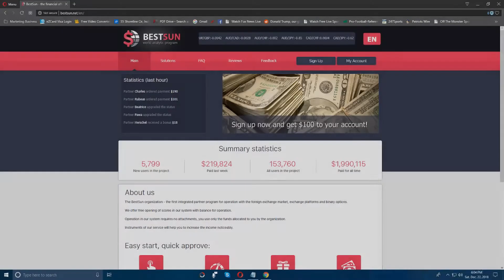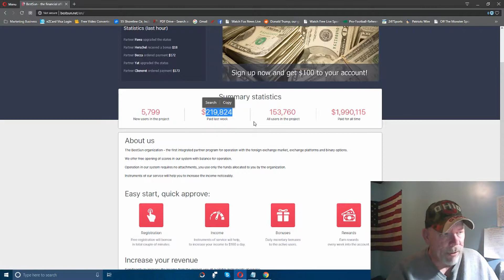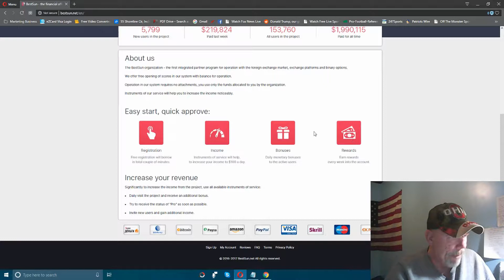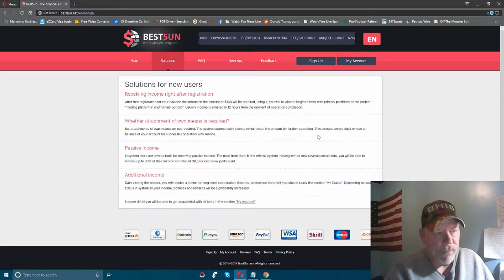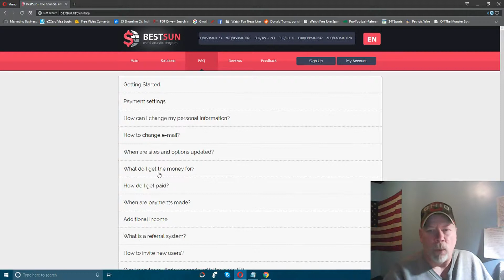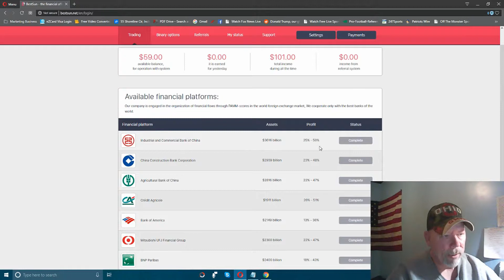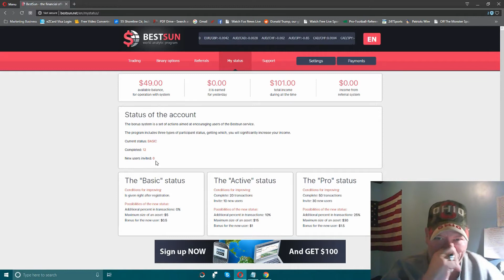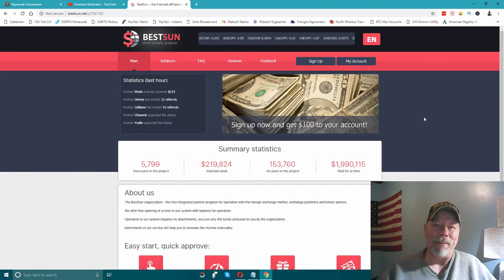HOW TO MAKE MONEY FROM HOME FAST NO INVESTMENT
In this video I show you how you can make money from home fast no investment required.

This is a little known site and yes it appears you can make money from home fast with no investment on your part. This site is similar to All Ads Work with no investment to make money from home fast.

In fact its entirely free to sign up to make money from home through this platform with no investment.

Notice: **This site is not paying or down**

★★✅My #1 Top Recommended Business to make a lot of money - Take the 15 Day Business Challenge and Get over $3600 of Bonuses when you check out the business.

★★✅Get your 30 day free (no credit card required) trial of Getresponse Email Marketing

★★ Helpful Instagram Videos ★★

★★ Motivation Videos ★★

make money at home
how make money fast